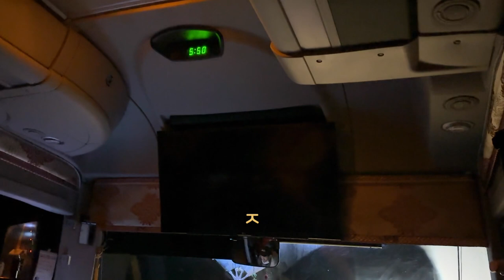-18도? 이거 실화냐? high 1. 울산 동구청 출발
역대급으로 추운 날씨에 스키장 간 썰. 옛 탄광지구 고한에 위치한 하이원 스키장.
같이 한 번 가봅시다.